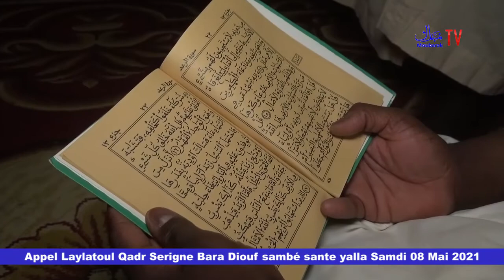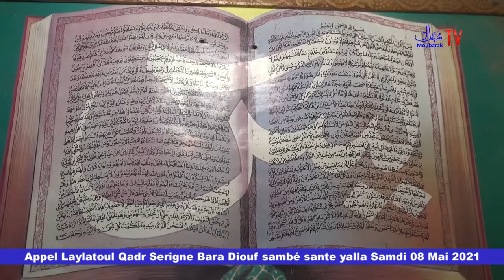Appel Laylatoul Qadr Serigne Bara Diouf sambé sante yalla Samdi 08 Mai 2021